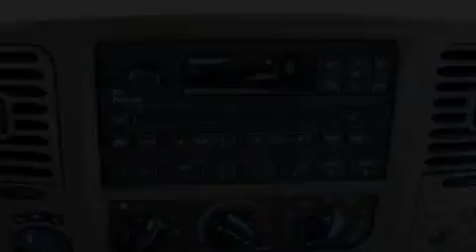2001 Ford F-150 Findlay OH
Year : 2001
 Make : Ford
 Model : F-150
 Engine : 4.6L V8 16V MPFI SOHC
 Trans . : 4-SPEED AUTOMATIC
 Exterior : DEEP WEDGEWOOD BLUE CLEARCOAT METALLIC
 Miles : 193,482
 Interior : MEDIUM PARCHMENT
 Stock : 130859A